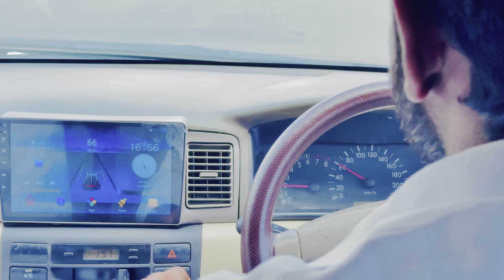Aj hum ne is jahaz per safar kia “jahurabad new car ka soda karne